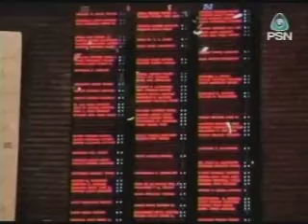PROCESO 2013 23 11 2012 PSN TELEVISA REUNION DE LEG